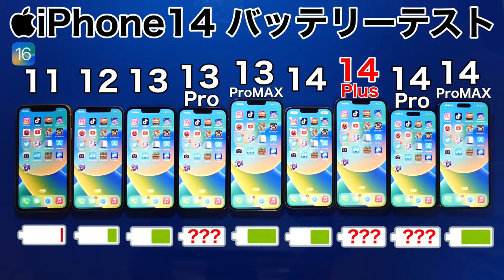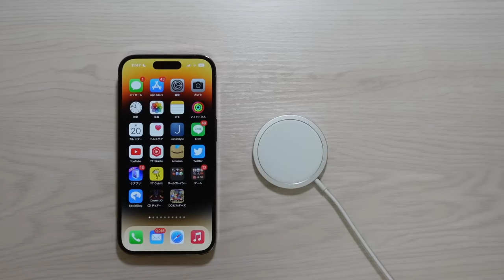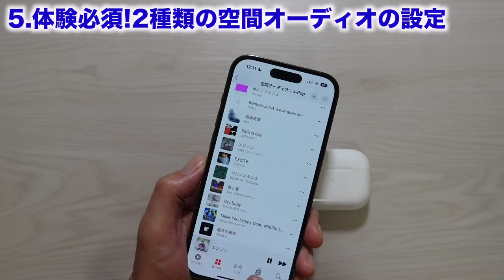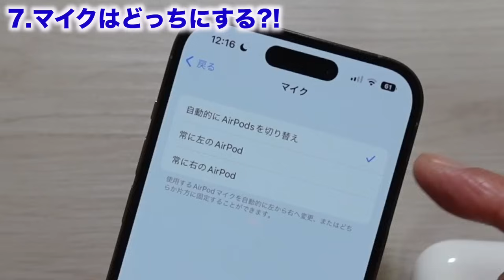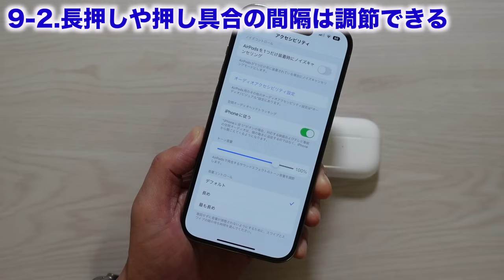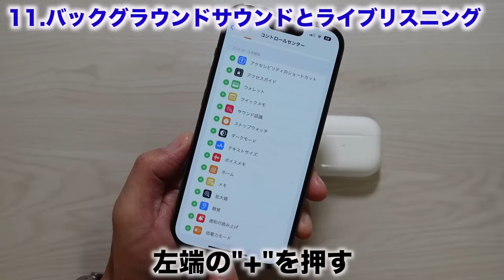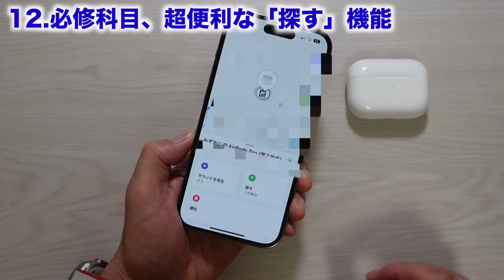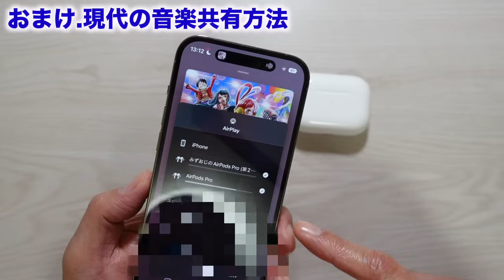【全部知ってる?】もっとAirPodsを楽しもう!便利技や裏技12選+1!より良い音で最大限に活用しよう!【AirPods Pro 2、AirPods2、AirPods3】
せっかく買ったAirPods、損しないように沢山の機能を使ってみましょう!
お気に入りの機能が一つでも見つかればと思っています!

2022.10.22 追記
10-2で紹介している空間オーディオのカスタマイズについて、
iPhone8等のホームボタン系のiPhoneでは使用できません。
動画内で説明不足となっており、大変申し訳ありません。
以下、現時点で対象外となる機種です。
・iPhone8/8 Plus
・iPhone SE (第2世代)
・iPhone SE (第3世代)

00:00 AirPodsを最大限に楽しむ設定 12選+1について
01:27 対象機種や注意事項など
01:59 1.AirPodsバッテリー固定表示
04:23 2.充電したまま状況を知る方法
05:42 3.勝手に付いたAirPodsの名前の変更方法
06:41 4.自動再生の仕組みを知ってストレス軽減
07:57 5.体験必須!2種類の空間オーディオの設定
11:06 6.自動接続の親切設定を変える方法
12:25 7.マイクはどっちにする?!
13:04 8.各AirPods本体での操作方法解説
13:53 9-1.長押しは左右それぞれに設定可能
15:04 9-2.長押しや押し具合の間隔は調節できる
16:26 10-1.好きな音質に調整可能!
18:51 10-2.空間オーディオもカスタマイズ可能!
19:53 11.バックグラウンドサウンドとライブリスニング
22:24 12.必修科目、超便利な「探す」機能
26:37 おまけ.令和の音楽共有とは
28:46 お気に入りの機能や他の動画について

※安心して寝てください！

【iPhoneのことでかまいたちさんが困っているので疑問15個を解決していく動画!】
※吉本興業に許可は頂いております

キレイに撮影するテクニックもおまけで紹介しています

高所恐怖症の方は見ない方が良いです。

Apple Watchの選び方・買い方ガイドは👇です。

iPhone13のケースなどのおすすめアクセサリは👇にまとめています